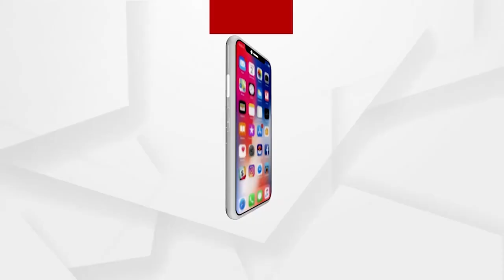ହଁ ହଁ କରି ରାସ୍ତା ନାହିଁ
ଗାଁକୁ ରାସ୍ତା ନାହିଁ । ହଁ ହଁ କରୁଛନ୍ତି କିଛି କରୁନାହାନ୍ତି ।